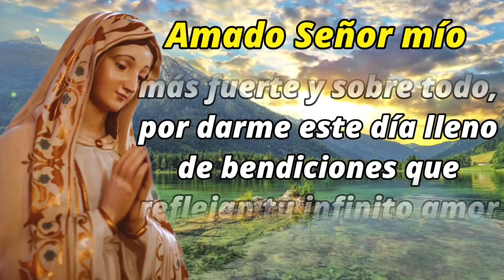ORACION de la NOCHE de HOY 🌕 Martes 18 de Enero 2022 💤 ORACIONES A DIOS 🙏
Amado Señor mío, cae la noche y una vez más estoy frente a Ti para entregarte mi vida. Te doy las gracias por permitirme un día más lleno de aprendizajes, pruebas que me hacen más fuerte y sobre todo, por darme este día lleno de bendiciones que reflejan tu infinito amor y misericordia para con cada uno de tus hijos. Gracias, Padre eterno, por las situaciones que alegraron mi día, gracias por ese momento en el que pude reconocerte en el hermano al que ayudé, en el pequeño al que le sonreí, en el anciano al que saludé. Gracias, bendito Dios, porque todo ello lo guardo en mi corazón, pues es la forma más hermosa de demostrarme que estás ahí a cada paso que doy. Gracias también por los momentos duros y difíciles que pasé a lo largo de este día. Por mi cansancio, por mis preocupaciones, pues estoy convencido de que encontrarás la forma de hacerme salir de ellas y que al final, podré proclamar tu victoria frente a cada una de estas circunstancia, Señor bendito. En esta noche, mi buen Señor, te pido por mi familia. Por mis padres, por mis hermanos, por mi esposo, por mi esposa, por mis hijos, por cada una de las personas que la conforman. Derrama, Señor, tus bendiciones sobre ellos, dales siempre la paciencia para no desesperar, para que entiendan que tienes planes para sus vidas. Dales prosperidad en sus trabajos, éxitos en sus proyectos y perseverancia en sus planes, para que se mantengan firmes y no decaigan ante la adversidad.
Tú conoces sus corazones, haz que puedan siempre salir airosos. No los desampares nunca y en esta noche regálales el descanso que necesitan para que puedan reponer sus fuerzas, para que puedan alivianar sus cargas y queden confiados en que Tú te encargas de ellos. Perdona las faltas que he podido cometer, pues a veces la debilidad me supera y la duda me gobierna. Perdona mi vacilación, mi falta de convicción y mis decisiones tomadas a medias. Perdona Señor, aquellas ofensas que proferí contra los que me rodean y perdona los malos comportamientos que tuve contra algún miembro de mi familia.
Padre misericordioso, gracias por tu eterna bondad y tu eterno perdón. Dormiré tranquilo porque confío en que Tú lo harás todo, Señor. Confío en que eres el rey de reyes y el Señor de Señores. Caminaré siempre seguro mientras sostengas mi mano con firmeza. Señor, cuida mi sueño, protege mi vida y libérame de todo pensamiento de recelo, de egoísmo y de envidia. Dame la dicha de tener un nuevo amanecer lleno de oportunidades para ser mejor. Aviva mi entusiasmo, renueva mis energías, dame la alegría de disfrutar siempre un día más a tu lado y a lado de los que amo, Amén

Digamos ahora JACULATORIAS A LA VIRGEN MARÍA

V. Ave María Purísima,
R. sin pecado concebida.

V. Dulce Corazón de María,
R. sed la salvación del alma mía.

V. María, Madre de Gracia, Madre de Misericordia,
R. en la vida y en la muerte ampáranos gran Señora.

V. Santa María de Guadalupe
R. ruega por nosotros.

R. Salva a nuestra patria y conserva nuestra fe.

V. Santa María del buen camino,
R. haz que lleguemos sanos y salvos a nuestro destino.

V. Por tu limpia concepción, ¡oh Soberana Princesa!
R. una muy grande pureza te pedimos de corazón.

V. Ruega por nosotros Santa Madre de Dios,
R. para que seamos dignos de alcanzar las promesas de Nuestro Señor Jesucristo.

V. Inmaculada reina de la paz,

V. Madre de amor, de dolor y misericordia, R. ruega por nosotros.

V. Oh María sin pecado concebida,
R. ruega por nosotros que recurrimos a ti.

V. Virgen, Madre de Dios, María,
R. rogad a Jesús por mi.

V. Corazón dulcísimo de María,
R. prepáranos un camino seguro.

R. sed la salvación mía.

V. Purísimo Corazón de María, virgen santísima,
R. alcánzanos de Jesús la pureza y la humildad de corazón.